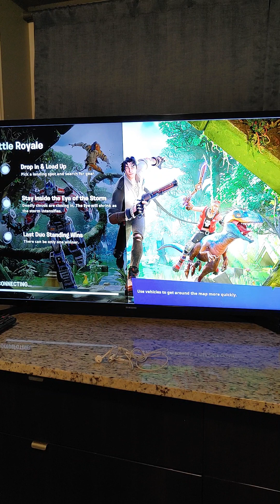Fornite Gameplay Duos Battle Royale Feat. Fostercrew part 1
this is a brand new gameplay series featuring foster